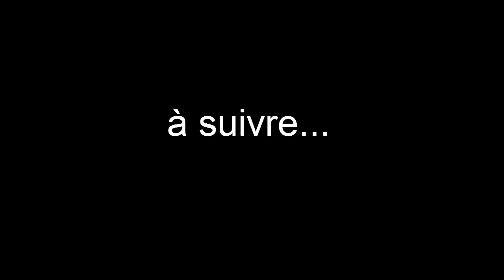Minecraft-Survival Island Ep#01 "J'aime le bois"!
Bonjours tout le monde!
Les règles seront annoncées oralement dans le prochain épisode
Chaine de mes partenaires:
dededu34 (TheFirstSide): Ne dispose pas de chaine.
Map crée par Ashien